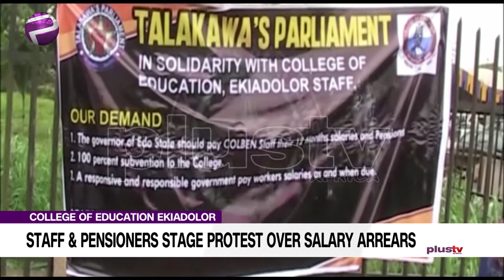Workers in Edo State Stage Protest Over 11 Months Unpaid Salaries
Protesting Staff and Pensioners from the College of Education Ekiadolor blocked the Benin-Lagos high way over five hours over the non-payment of their twelve months salary arrears by the Edo State government.